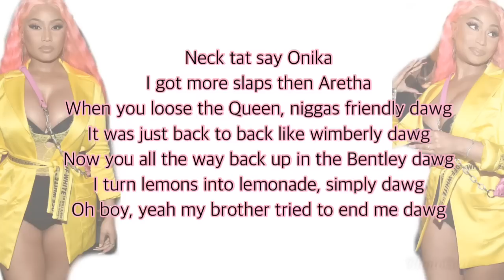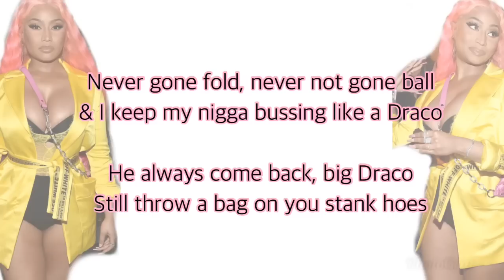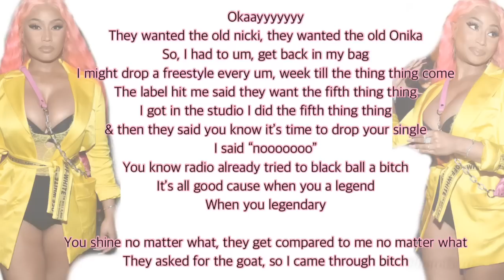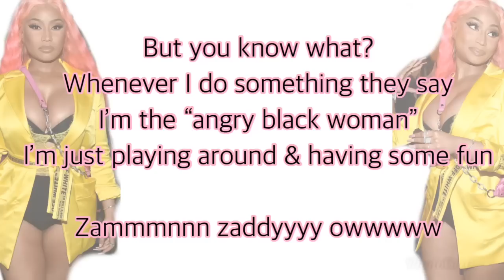Nicki Minaj - Barbie Goin Bad (Meek Mill Remix) LYRICS